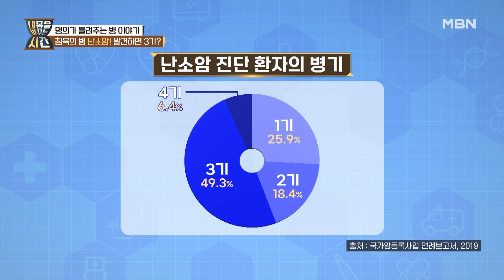침묵의 병 난소암! 애매한 증상 때문에 발견하면 이미 3기?! MBN 220911 방송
매주 일요일 저녁 8시 20분 ‹내 몸을 바꾸는 시간› 많은 시청바랍니다.